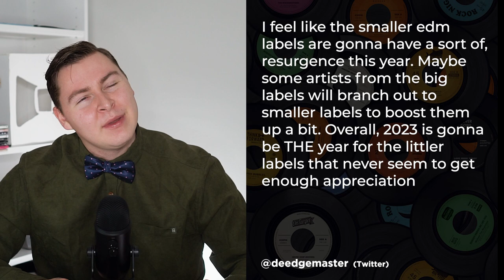Predicting the Future of EDM (I Predicted Skrillex's Comeback)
Another installment of Hot Takes is here as we tackle what 2023 will look like. Making bold predictions about the future of EDM in this next year and what genres will reign supreme!